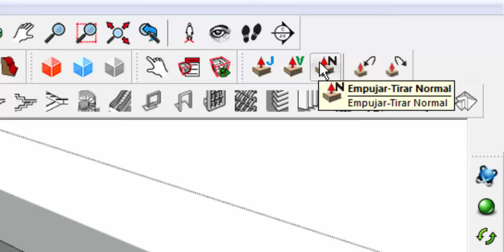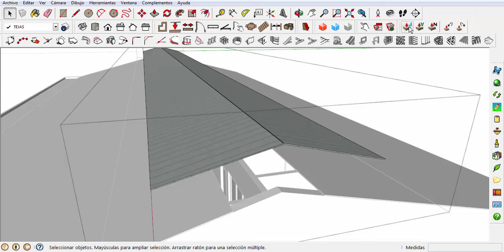Como empujar o tirar superficies curvas o alisadas plugin + DESCARGA GRATIS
Es para las superficies que no se pueden empujar una vez aplicada la opcion suavizar alisar aristas.
Funciona en el sketchup 8, sketchup 2013 y 2014